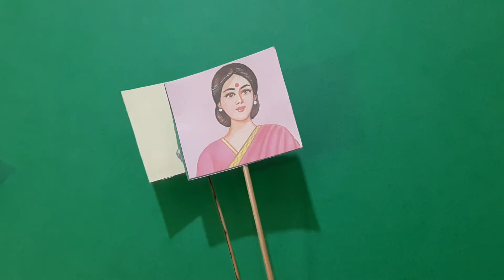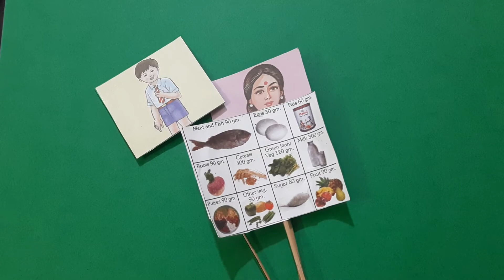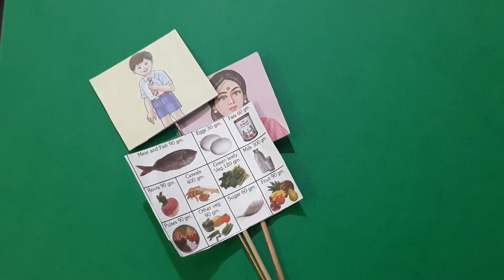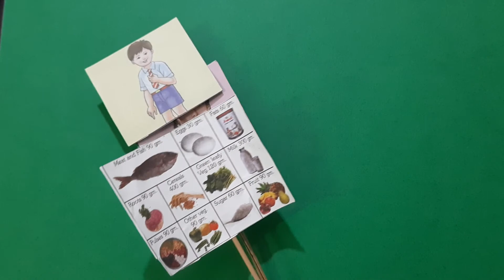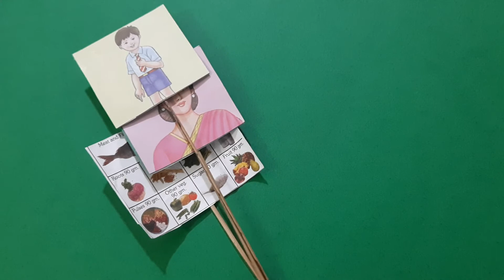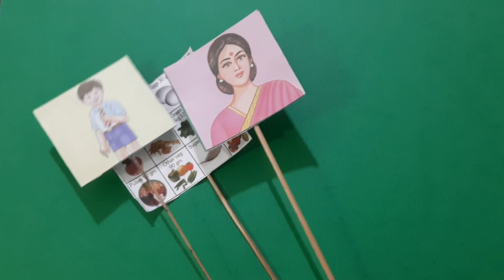CLASS 2 EVS CHAPTER 4 FOOD WE EAT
IN THIS VIDEO FOOD WE CHAPTER DICUSSED IN A FUN WAY. HOPE YOUR KIDS LIKE IT.  THANKS FOR WATHCHING. HAPPY LEARNING.